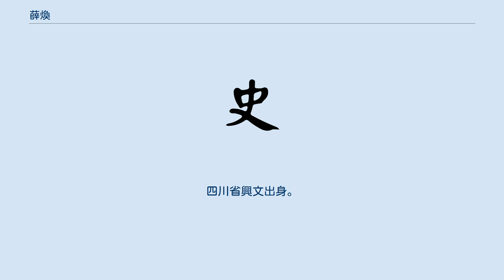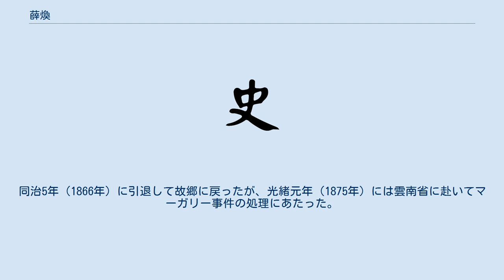薛煥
薛 煥（せつ かん、Xue Huan、1815年 - 1880年）は、清末の官僚。
字は覲堂。
四川省興文出身。
 道光24年（1844年）に挙人となり、道光29年（1849年）に江蘇省金山県の知県に選ばれた後、小刀会と戦って昇進を重ねた。
 咸豊10年（1860年）に太平天国軍が第二次江南大営攻略を成功させると、両江総督の何桂清は上海に逃亡し、江蘇巡撫の徐有壬は蘇州で戦死した。
この緊急時に江蘇布政使の薛煥は江蘇巡撫の職を引き継ぎ、両江総督代理となった。
薛煥は朝廷に火砲と艦艇の購入を上奏して、上海の防衛を固めるのに尽力した。
翌咸豊11年（1861年）4月に曽国藩が両江総督に就任し、翌同治元年（1862年）に李鴻章が江蘇巡撫の職を引き継ぐと薛煥は欽差大臣となり、依然として上海で洋務運動の監督にあたった。
 同年に北京に戻り、礼部左侍郎・総理各国事務衙門大臣となり、さらに工部右侍郎に異動となった。
同治3年（1864年）に都察院左副都御史・通政使司通政使となった。
同治5年（1866年）に引退して故郷に戻ったが、光緒元年（1875年）には雲南省に赴いてマーガリー事件の処理にあたった。